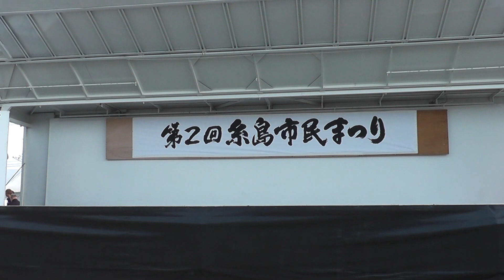Lovit's! - 第2回糸島市民まつり（12/10/07 メインステージ）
2012年10月7日（日）志摩中央公園・メインステージ
糸島PR隊Lovit's!「第2回糸島市民まつり」

00.Lovit's Theme
01.Magic Island
-MC-
02.なう。（LinQ）
03.いとくると
-MC-